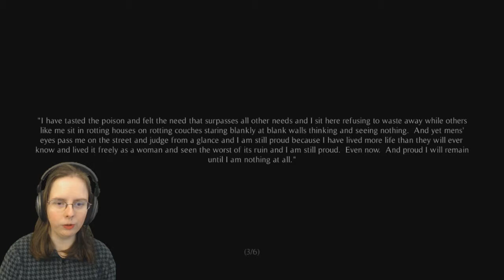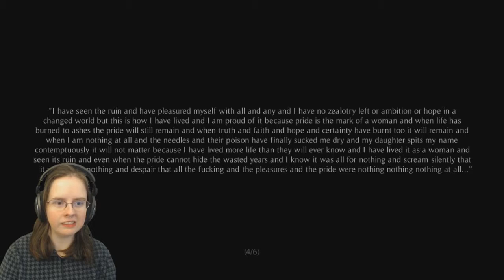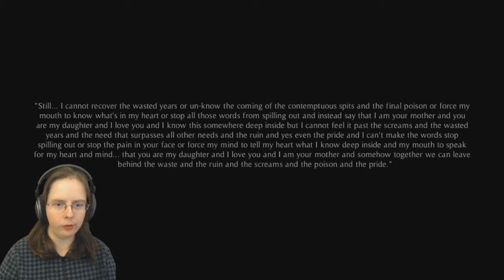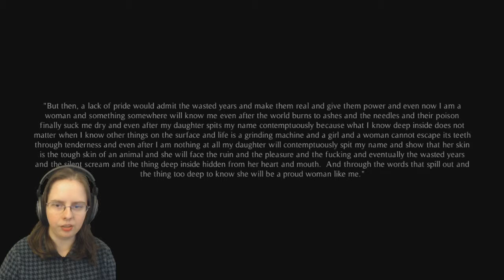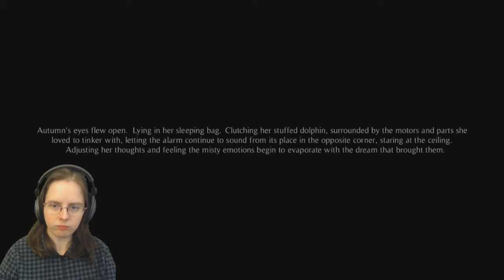A Wolf in Autumn - Amazing game! (Full Playthrough)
A dark, surreal psychological horror game, in which a young girl finds herself locked in a shed, in the middle of an idyllic autumn forest.

If you would like to help me make my channel better, so I can improve it, you can donate to this